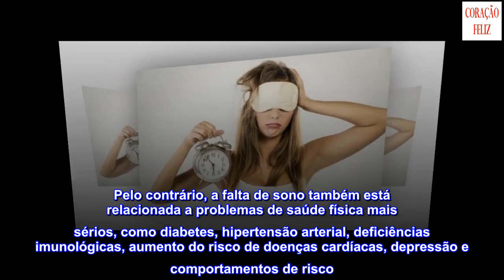5 hábitos que estão arruinando o seu descanso sem você saber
5 hábitos que estão arruinando o seu descanso sem você saber